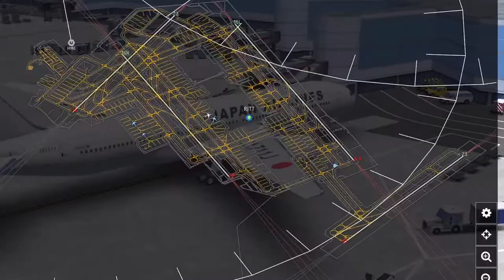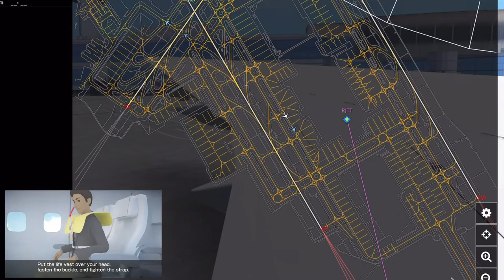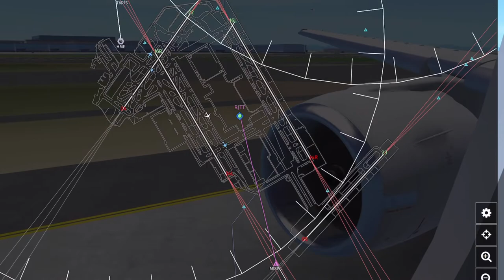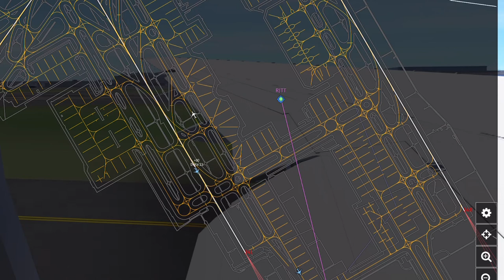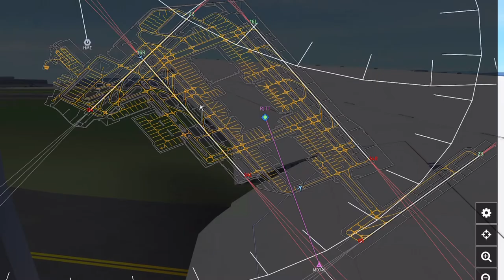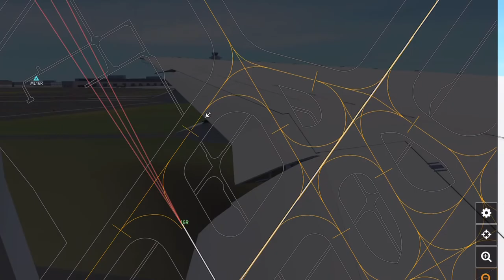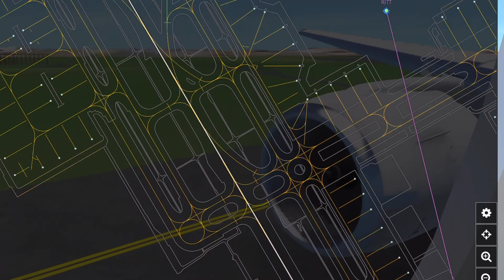Infinite flight Japan Airlines {Tokyo-Aomori}